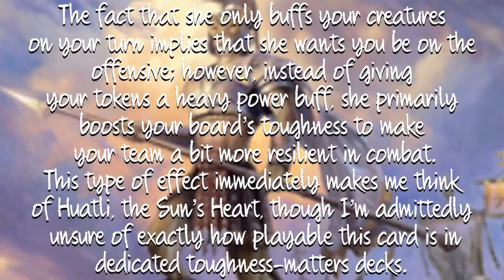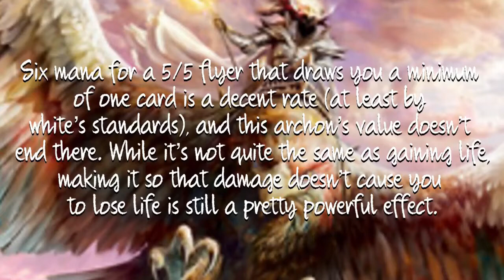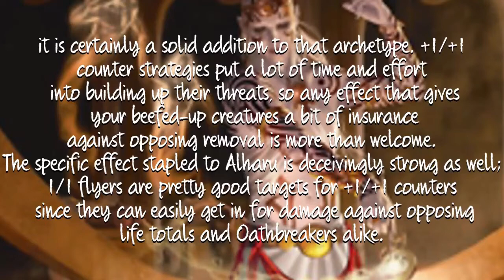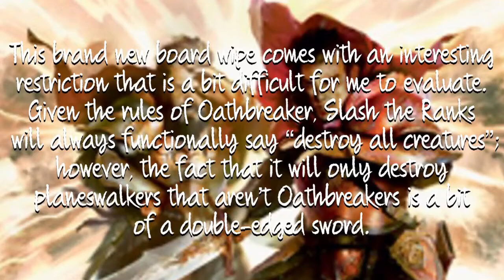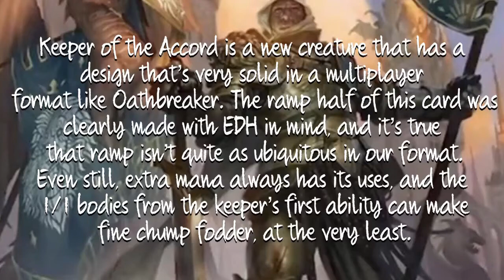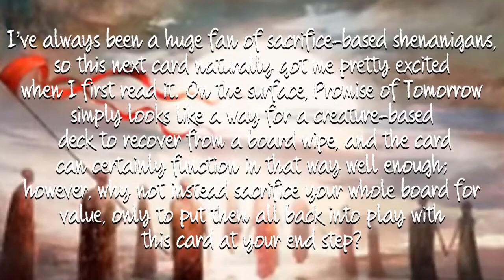MTG Commander Legends Top 10: White Cards